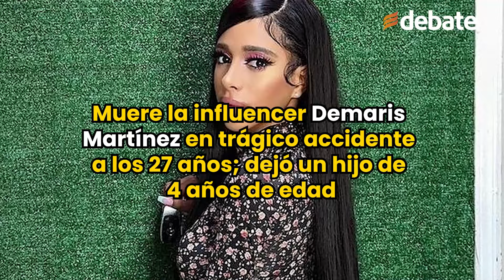Muere la influencer Demaris Martínez en trágico accidente a los 27 años; dejó un hijo de 4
La influencer de maquillaje Demaris Martínez falleció a los 27 años de edad luego de sufrir un terrible accidente en Nueva Jersey, muriendo casi al instante y dejando a un pequeño de cuatro años sin su madre.
Los hechos ocurrieron a las 3:30 de la madrugada del 21 de septiembre, mientras intentaba cruzar la avenida principal de Paramus en Nueva Jersey, Demaris Martínez fue arrollada por un automóvil y segundos después por un tractocamión, quedando sin vida en ese momento.
Demaris era originaria de Miami, Florida, sin embargo, tenía raíces dominicanas. Apenas hace algunos días la influencer había celebrado su cumpleaños número 27 y dentro de unos días su hijo Cameron cumplirá cinco.
La influencer ganó reconocimiento gracias a las redes sociales, pues publicaba contenido de todo tipo de temas como belleza, estilo y vida, compras, cocina y muchos más, además, demostraba su pasión por los viajes, el arte y también la escritura.
Durante su vida, hizo uso de las plataformas en Internet para denunciar episodios de racismo y violencia doméstica que había vivido. En la actualidad, estudiaba licenciatura en Derecho, pues soñaba con graduarse como abogada y defender los derechos de las mujeres.